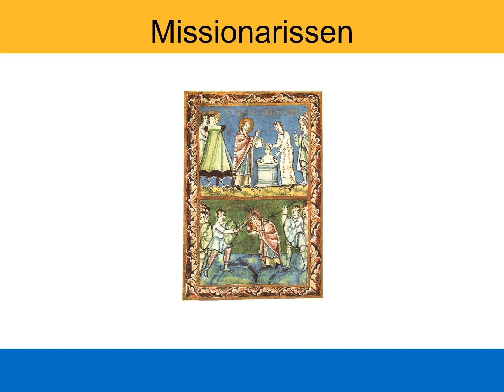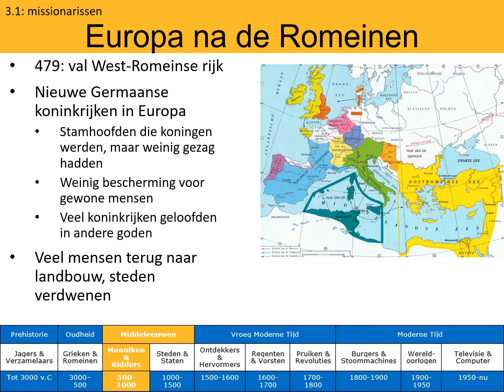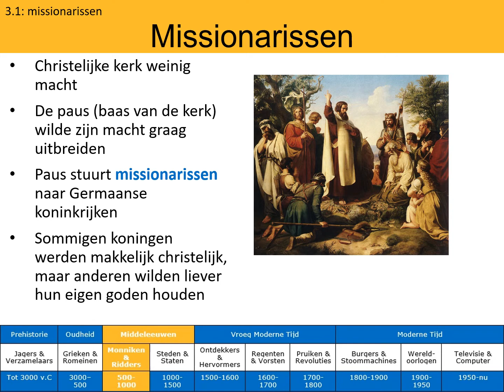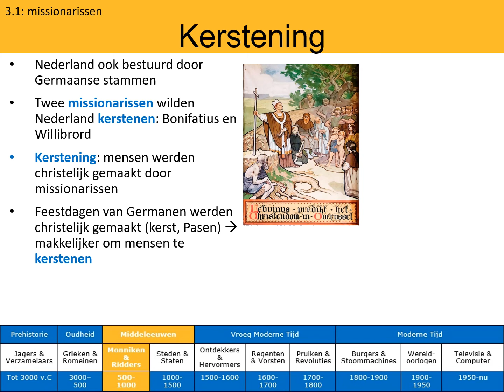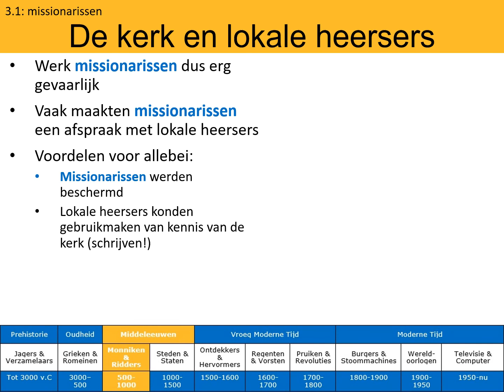Brugklas 1 - 3.1 - Missionarissen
In dit filmpje geef ik uitleg over de missionarissen en de kerstening van Europa